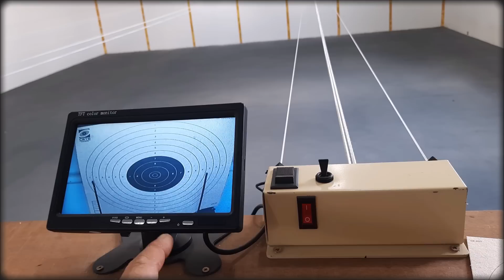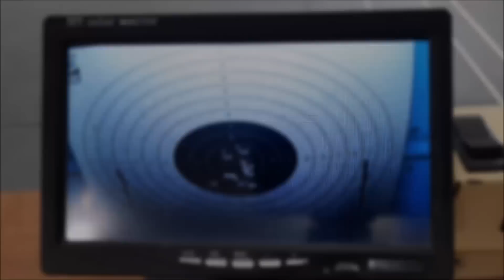BIG CAT : POTENTE E SUPER EQUIPADA | CONSEGUIMOS MELHORAR A FAZEDORA DE COMIDA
CONHEÇA ALGUNS ASSESSÓRIOS SIMPLES E BARATOS QUE DEIXAM SUA MÁQUINA MAIS AZEITADA!  e use GUIAVS

𝐀𝐠𝐨𝐫𝐚, 𝐬𝐞 𝐯𝐨𝐜ê 𝐪𝐮𝐞𝐫 𝐧𝐨𝐬 𝐞𝐧𝐯𝐢𝐚𝐫 𝐚𝐥𝐠𝐮𝐦𝐚 𝐜𝐨𝐢𝐬𝐚, 𝐚𝐧𝐨𝐭𝐞 𝐚í:

270 - Monte Alto - Cep 15910000

Guia do Sobrevivente é um canal de tutoriais e projetos que salvam vidas e resolvem problemas do dia a dia.